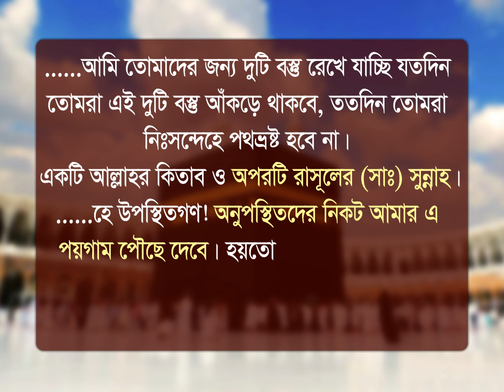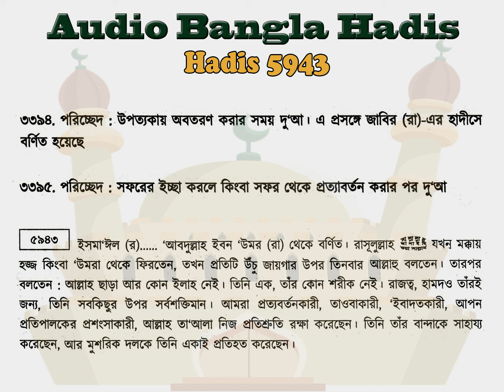বুখারী শরীফ বাংলা, ৯ম খন্ড, হাদিস ৫৯৩৬-৫৯৪৩ | Bukhari Sharif Bangla, Hadis 5936-5943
এ পর্বে আপনারা ”দু’য়া” সম্পর্কিত হাদিস শুনতে পারবেন। আমরা প্রতিনিয়ত বুখারী শরীফ হাদিস শেয়ার করার চেষ্টা করে যাচ্ছি। আমাদের উদ্দেশ্য আপনারা যাতে হাদিস শুনে এবং পড়ে বেশি বেশি জ্ঞান অর্জ্ঞন করতে পারেন।